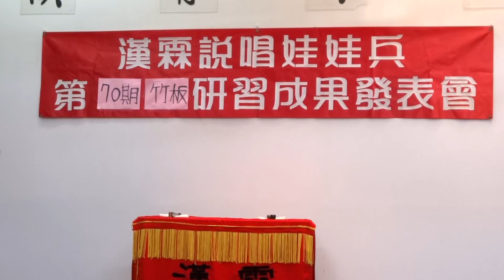00021團長講評-20140830漢霖說唱藝術團第70期快板成果驗收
團長講評-20140830漢霖說唱藝術團第70期快板成果驗收